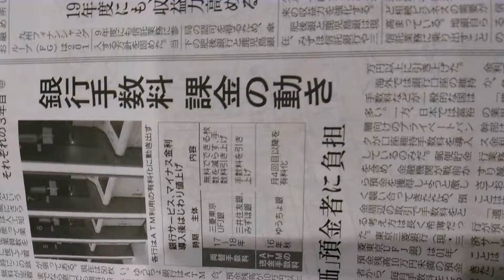2018年2月28日